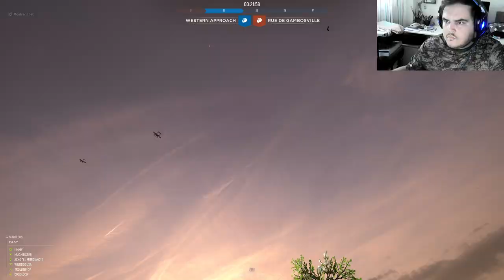HELL LET LOOSE | "FELIGRESES" EP.18 | Gameplay